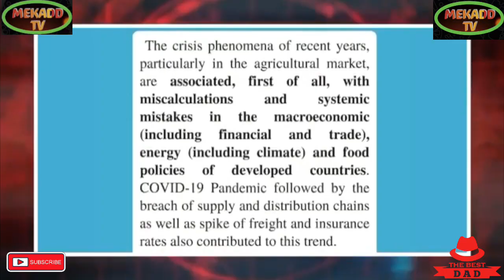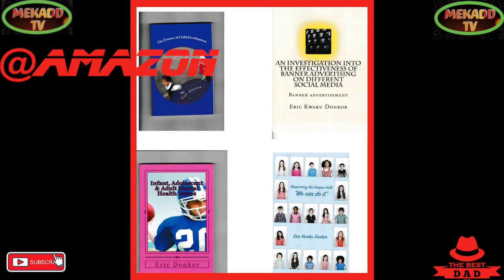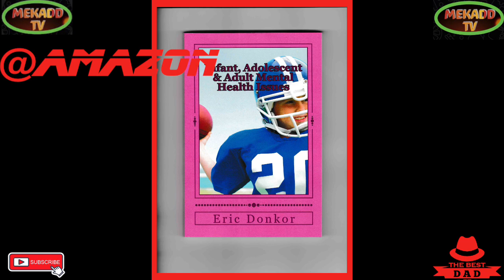news vlogging QUEEN ELIZABETH WORLD WIDE TRIBUTE AND REACTION FROM CLOSE ALLIES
PROCEEDINGS OF QUEEN ELIZABERTH PASSING